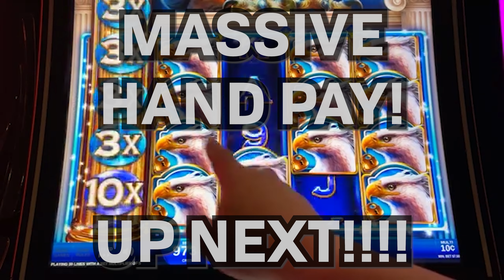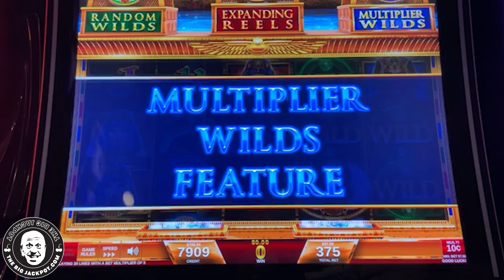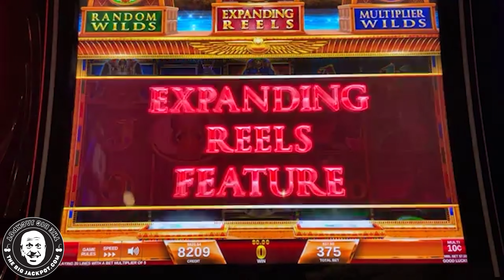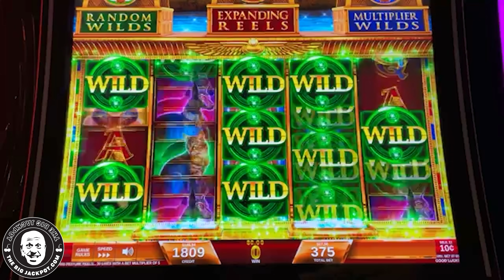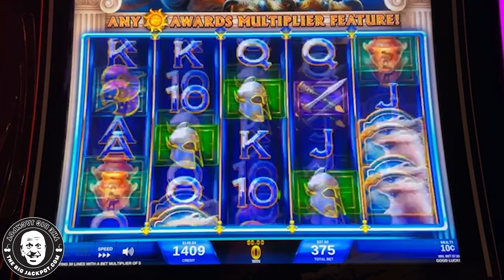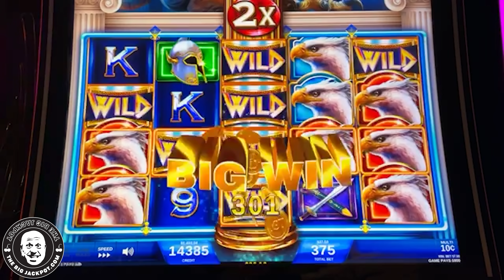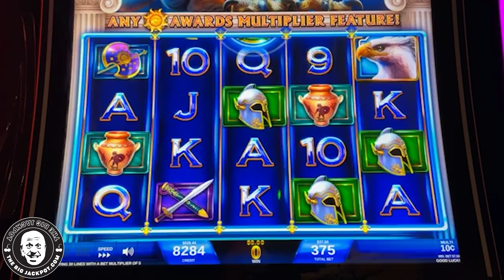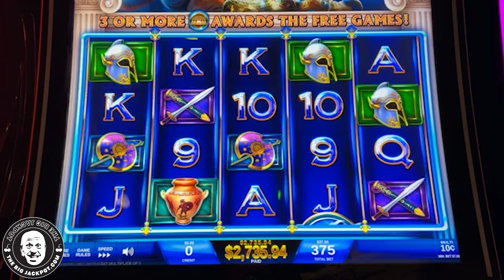Hitting Jackpots on High Limit Slots in Atlantic City!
Griffin’s Throne
Atlantis Casino, Reno NV

Featuring
Magic Of The Nile